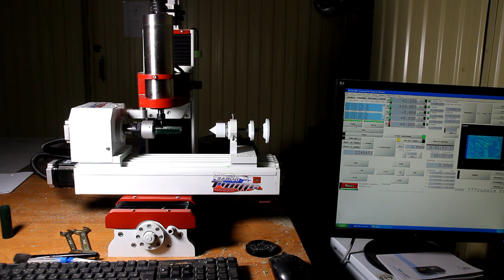🧀 Восковка на ЧПУ / CNC wax model 🧀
Создание восковой модели на станке с ЧПУ Ювелир-4-Про. Данная модель станка имеет 4 оси вращения и предназначена для ювелирного производства.

Wax model on cnc machine Jeweler-4-Pro by Kamensk machine-tool plant. Products webpage